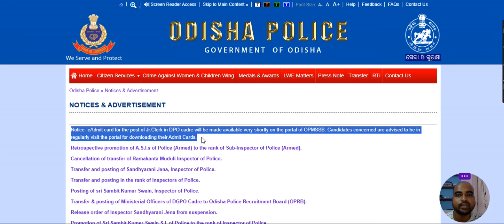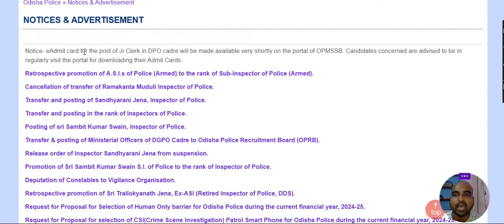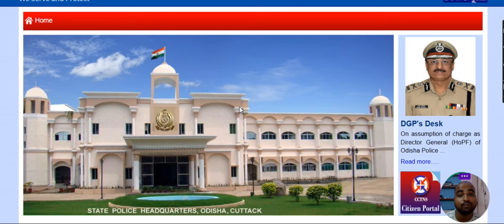Odisha Police Admit card Update | OSAP IRB DPO | Latest Recruitment Update Odisha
Odisha Police Admit card Update | OSAP IRB DPO | Latest Recruitment Update Odisha @LsLipan-blog @odishagvtportal

Online Mock test Purchase link : https//odiexam.in
Buy PMT Driver 20 Mock Test Only @ 79Rs - 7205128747
Buy OSAP IRB 10 Mock Test @ 51 Rs - 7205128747